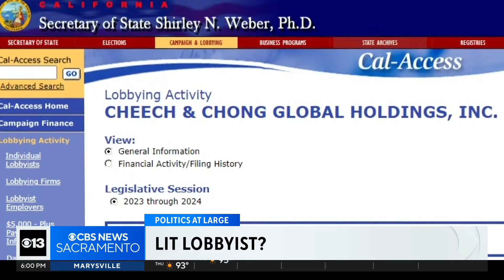Are Cheech and Chong making a power play at the California Capitol?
Are Hollywood's most famous stoners making a power play at the California State Capitol?